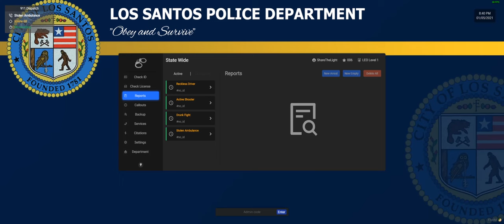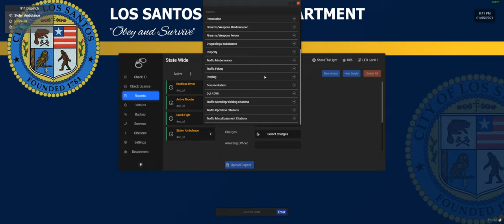Stolen Ambulance [Police] - GTAV FivePD Ep 1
Want to help Lily’sList?
Can't Give a lot? That's totally fine! Even a penny can make a difference!

Don’t have anything to give?
Use this Amazon Smile link when shopping

Just you being here and supporting our content helps! 😊

GPU - AMD Sapphire Nitro Plus 5700XT
RAM - 2 x 8gb Oloy 3600mhz
MBU - MSI B450 Gaming Plus